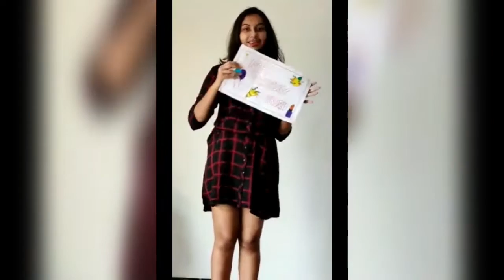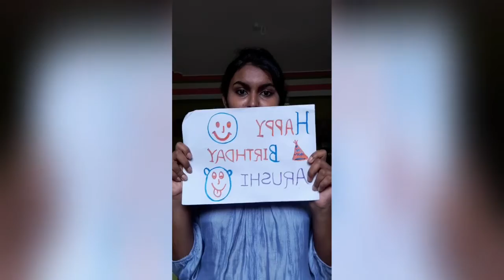Happy Birthday ARUSHI | Surprise Quarantine Birthday Wish Video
This Video is made for our friend ARUSHI..

As we couldn't celebrate her birthday due to lockdown.. so we made a video which shows how we get ready for a virtual birthday party followed by wishes for the birthday girl..

Video for : Arushi
Edited by : Mriganka Gope